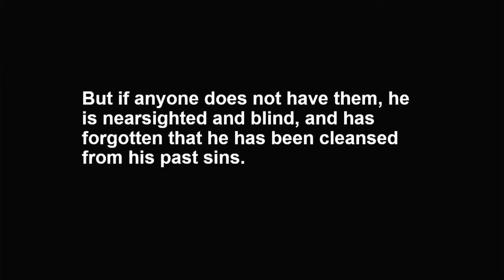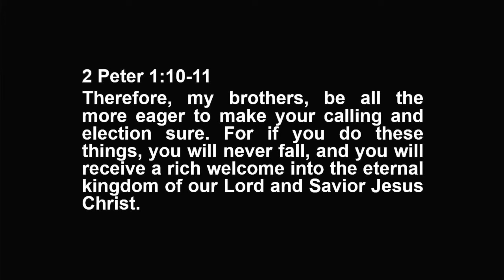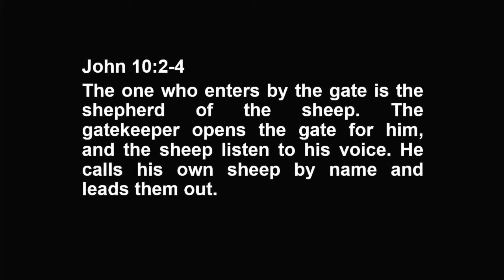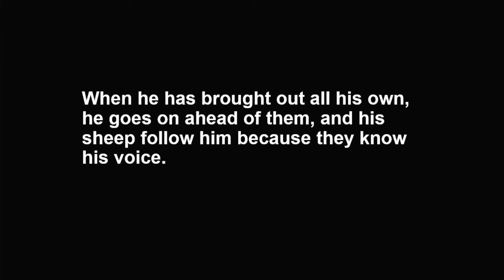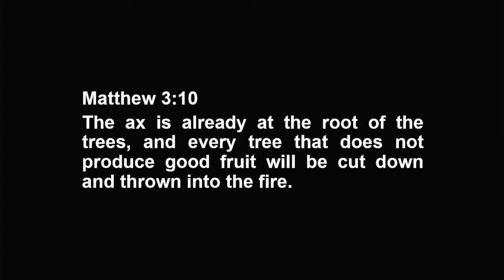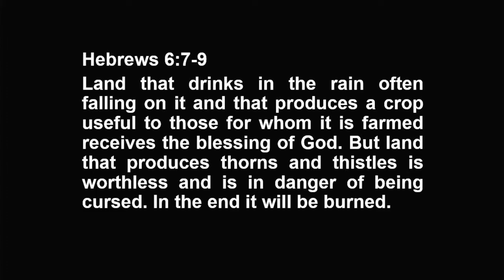Tumbler Ridge Fellowship Baptist Church Feb 13 2022